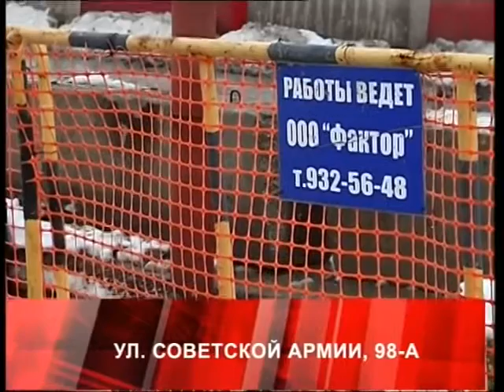Дежурный по городу 08 11 16